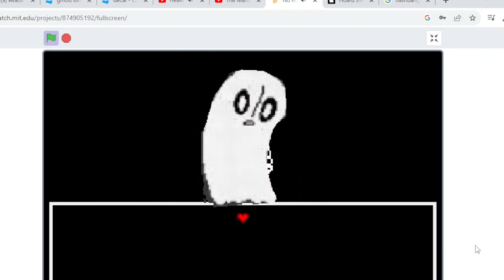New Scratch Coding game leak - No More Clones (real)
Very real footage made by StonkerGaems

Guy who was found whom made the account: StinkerGames

And "h"